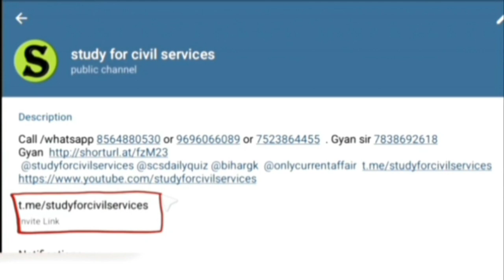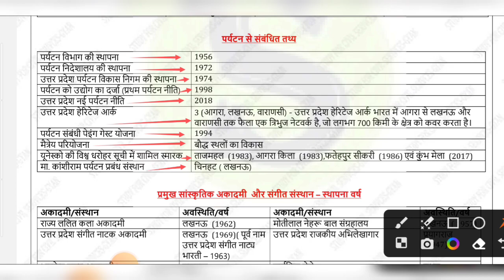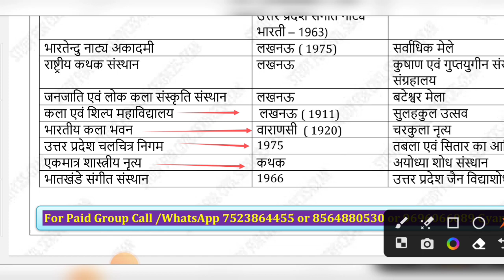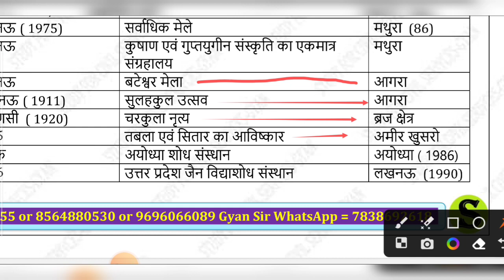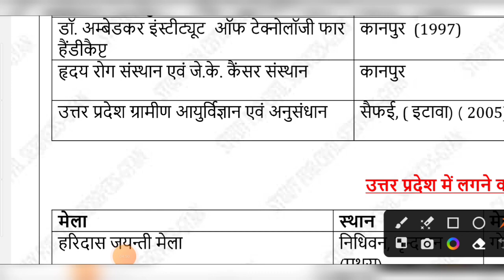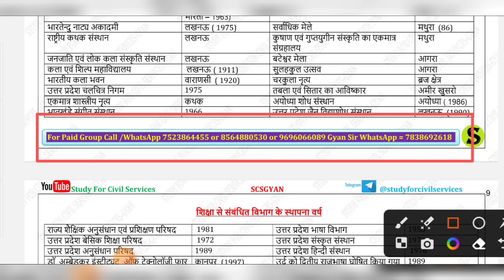UP Special || UP GK || उत्तर प्रदेश विशेष || Class-5 || For PCS BEO, RO/ARO